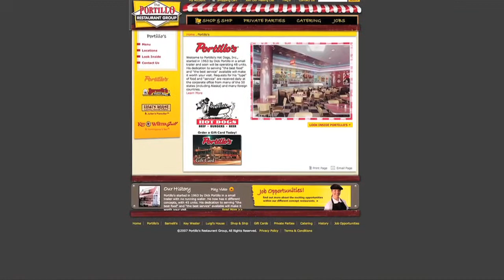Orval & Chicago Dogs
On this episode of Master Pairings I have John Holzer from New Brew Thursday on the show, and we drink a trappist ale, Orval.

Is Bill's pickle really bigger then John's?

We do NOT answer this question, but we do pair the beer with Classic Chicago Dogs.

Have you tried this pairing? How'd you like it?  What have you paired with these beers?